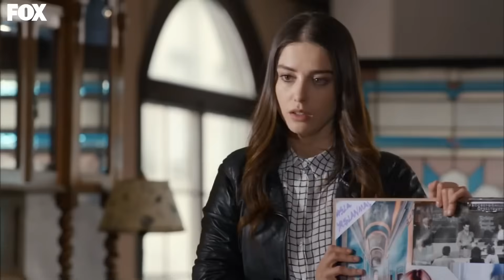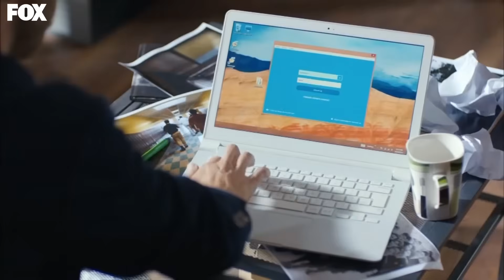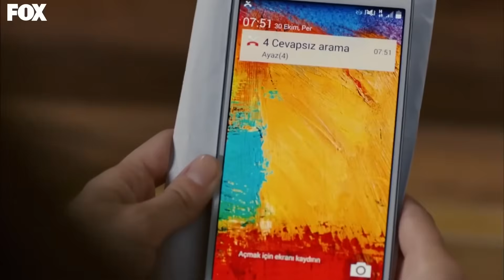Amar Es Primavera Capitulo 30 (Capitulo Doblado)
Oyku, cuyo sueño más grande es convertirse en una diseñadora de moda exitosa algún día, es una estudiante universitaria trabajadora que vive con su madre y su hermano en un pequeño vecindario. Ella ha estado enamorada del hermano mayor de su mejor amiga, Burcu, Mete desde la infancia. Siendo este el caso, entierra su amor en su corazón y comienza a experimentar sus sentimientos. Como resultado de divertidas y agradables coincidencias, Oyku conoce al compañero y amigo íntimo de Mete, Ayaz. Ayaz es un tipo engreído coqueto y seguro de sí mismo. Al mismo tiempo, es hijo del diseñador de moda Önem Dinçer, a quien Öykü toma como ejemplo, y tiene un gran admirador. Sin embargo Oyku no es consciente de esto.

GÉNERO: JUVENTUD
PRODUCIDO POR: SUREC FILM
PRODUCTOR: EDA TEKSOZ
ESCENARIO: FETHI KANTARCI